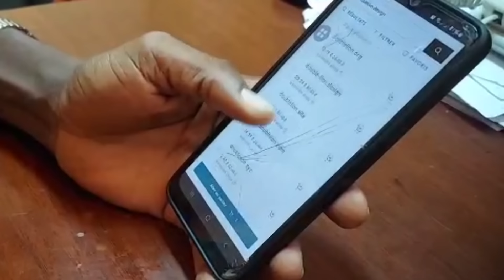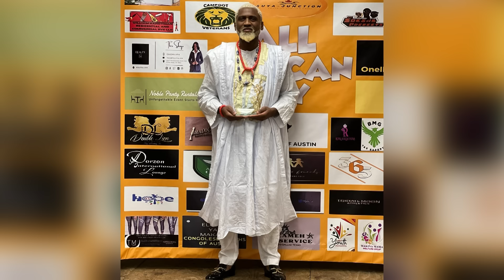Franck Maboy, opérateur économique camerounais en Côte d’Ivoire pour la CAN (portrait)